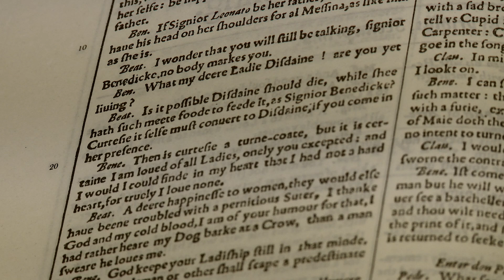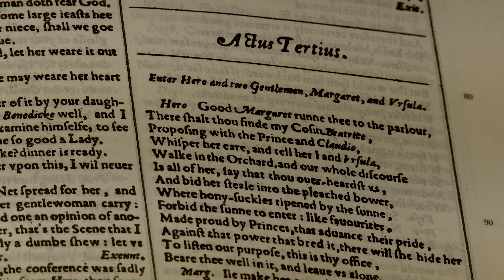Beatrice's Journey | Much Ado about Nothing: in performance | Royal Shakespeare Company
Michelle Terry, who plays Beatrice in the 2014 RSC production of Much Ado about Nothing, talks about Beatrice's Journey in this film from the RSC online course Much Ado about Nothing: in Performance.